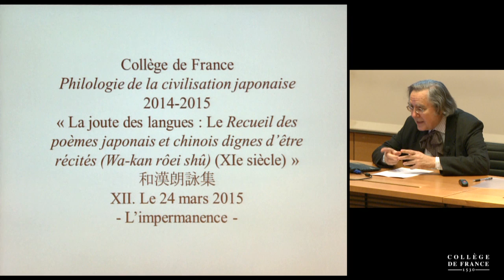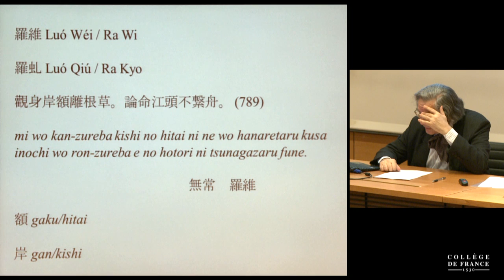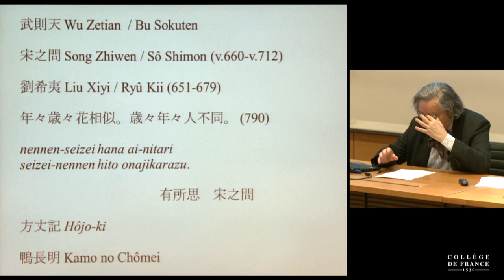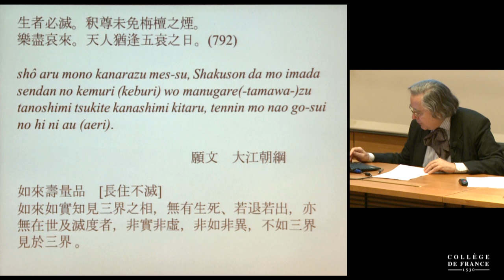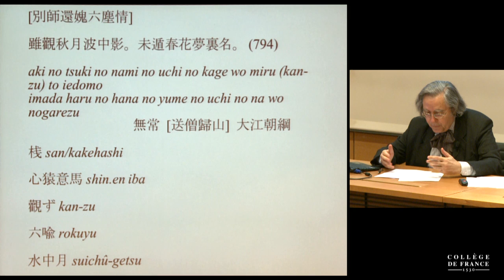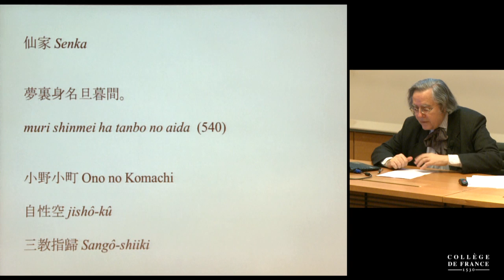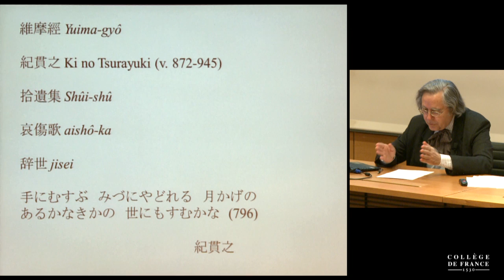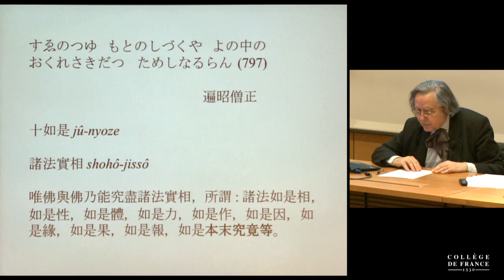La joute des langues : Le Recueil des poèmes chinois... (12) - Jean-Noël Robert (2014-2015)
Enseignement 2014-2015 : La joute des langues : Le Recueil des poèmes chinois et japonais dignes d'être récités (Wa-kan rôei shû) (XIᵉ siècle)
Cours du mardi 24 mars 2015 : La joute des langues : Le Recueil des poèmes chinois et japonais dignes d'être récités (Wa-kan rôei shû) (XIᵉ siècle)